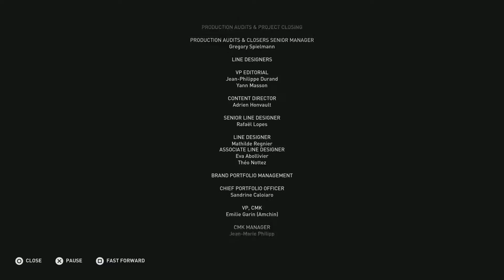Assassin's Creed Odyssey_Ending